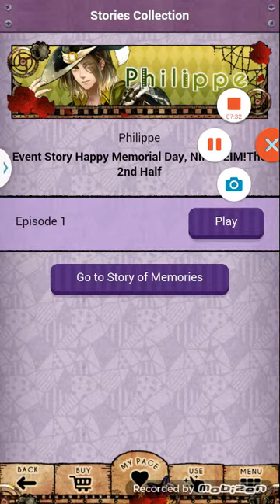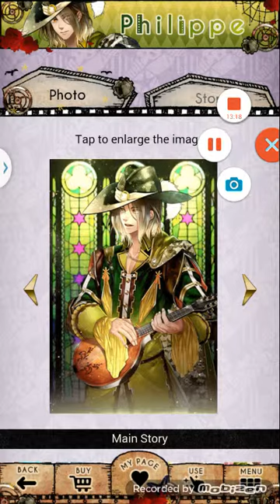Shall We Date? The Niflheim+ - Spinoff - H.M.N. with Philippe: Chap.02, Epi.03